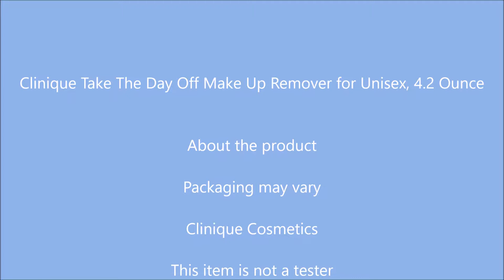Clinique Take The Day Off Make Up Remover for Unisex, 4 2 Ounce